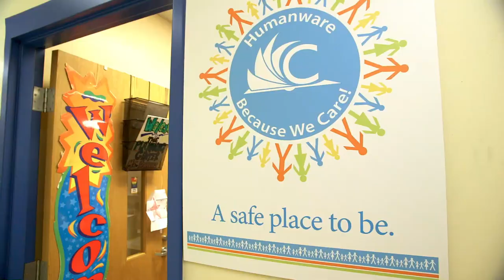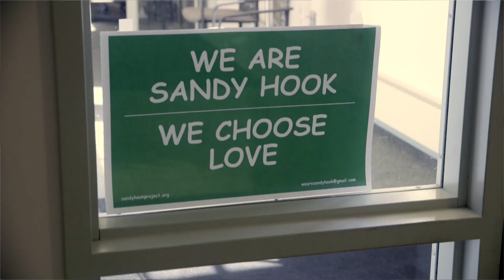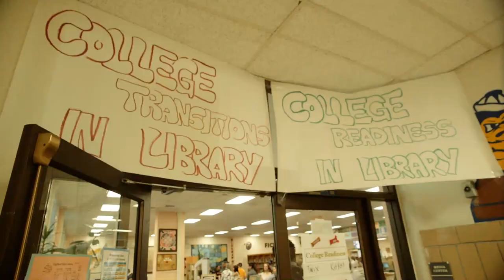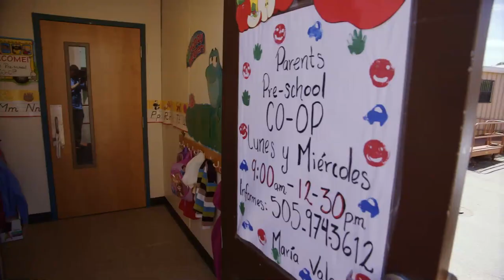TEACH17: Promoting Children’s Well Being